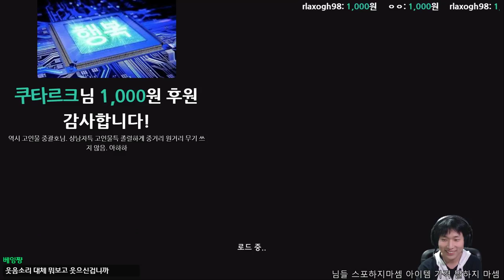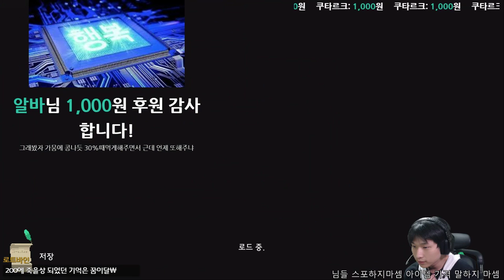#4 숙련된 장사꾼 {Moonlighter}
난 부자다 히히히